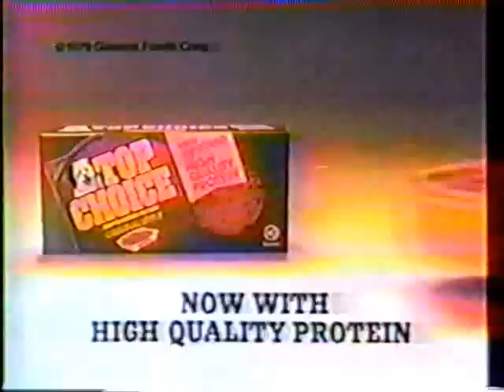The Beatrice Arthur Special 1980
The Beatrice Arthur Special was a prime time U.S. television special broadcast on CBS on January 19, 1980. The production centered on Bea Arthur, who was joined by guest stars Rock Hudson, Melba Moore and ventriloquist Wayland Flowers with his puppet Madame in a series of musical numbers and comedy sketches.

Dedicated to Bea Arthur, 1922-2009.